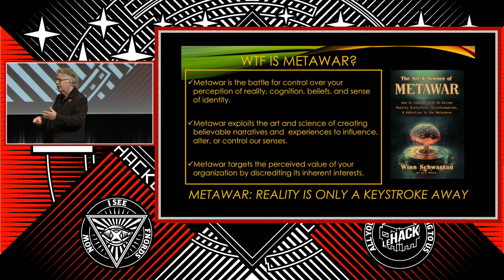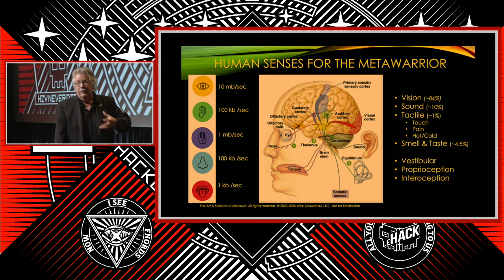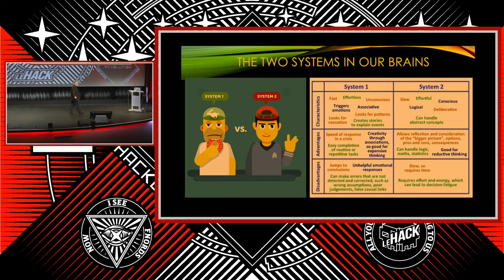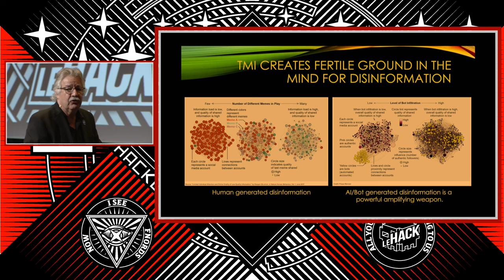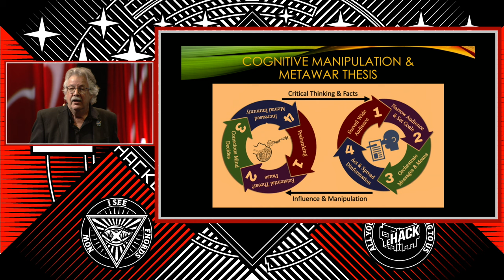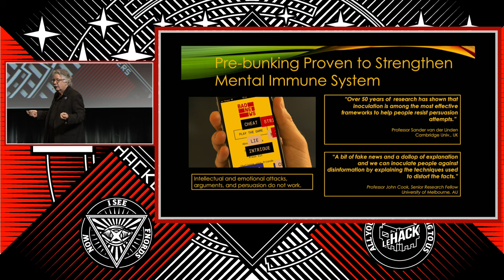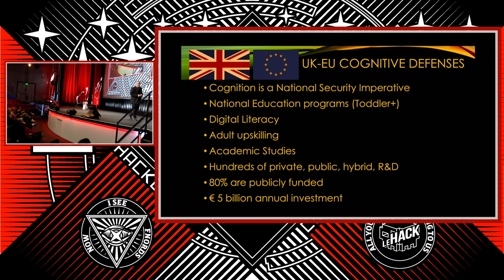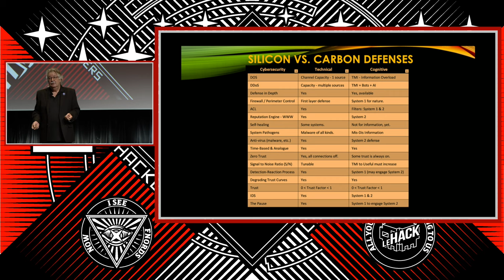🇬🇧 The Metawar Thesis: How To Adapt to and Coexist with the Technologies We Have Created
"There are two ways to be fooled. One is to believe what isn’t true; the other is to refuse to believe what is true." (Kierkegaard)

At Le Hack 2023, Winn Schwartau introduced us to The Art & Science of Metawar: Reality Distortion, Dis-information Warfare, Cognitive Infrastructure Manipulation, and Hacking Control of the Human Experience for God & Country, Power & Profit. At Le Hack 2024, he will walk us through the complete Metawar Thesis and offer some insights on how humanity can mount cognitive defenses. Metawar is the art and science of creating believable experiences to influence, alter, and define your sense of reality. It is the battle for control over your identity, sense of truth, and belief systems outside your conscious awareness. On the global stage, metawar represents the 6th domain of warfare. The metawar thesis is quite straightforward:

Storytelling is fundamental to human communications and ideally creates an Immersive Experience which brings the audience inside the story. It relies upon Reality Distortion to make the narrative convincing by the use of TMI/Information-Overload/Disinformation to form mental images through which the story is told. Using Manipulation the participants’ worldview and belief systems are altered. Reward systems target the human mind with digital opioids developing an Addiction to the narrative. The storyteller can then induce behaviors Compliance through repetition and fear. That is how to create undying, absolute Belief.

Humanity was not built to survive technology; we were only built to survive nature. In the last seventy years, we have terraformed a global cognitive infrastructure that is evolving to be an existential threat to humanity.

• Abuse of Personally Identifiable Behavior (Tech predicts human reactions)
• TMI/Information Overload (Mental DOS/DDoS, confusion)
• Tech Anxiety/Stress (FOMO, distraction, battery/power, acceptance)
• Digital Addiction (Big Tech profit-induced dopamine, emotional)
• The Algorithm (AI, Giving up decision-making, exploiting PIB, closing the loop)

The Metawar Thesis employs the latest neuroscience and psychological research. It offers ways to strengthen our mental immune systems using the fundamentals of cybersecurity as a guide.

Humanity must learn to adapt to and coexist with the technologies we have created. Get ready for a ride that questions what it means to be a human and how much agency you really have.

With metawar, reality is only a keystroke away.